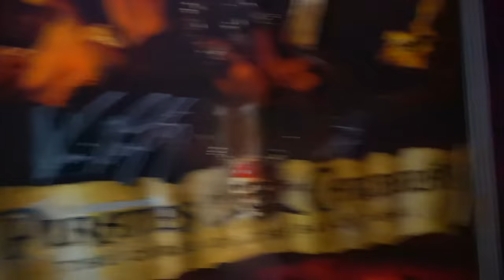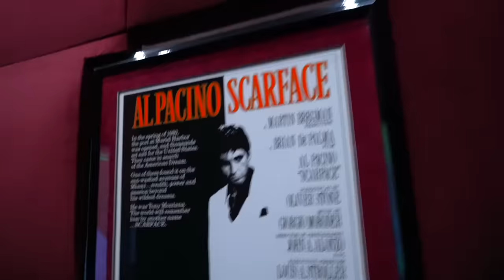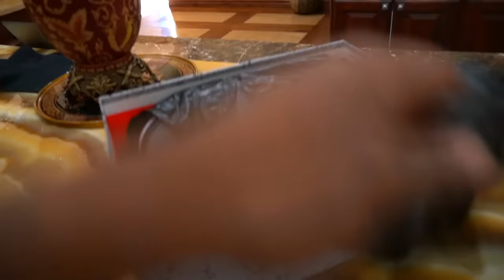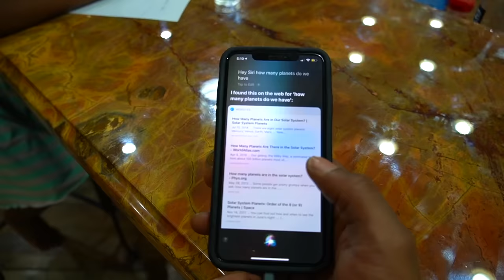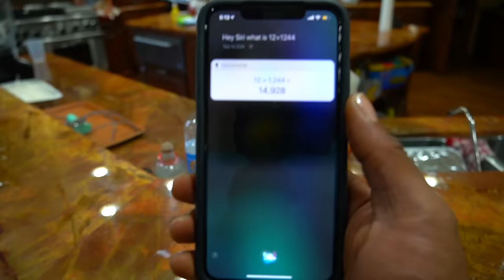I'm Homeschooling My Kids Prank! (First Day Of School)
Homeschooling My Kids Prank and giving them their first test on the first day of school they did so bad lol!